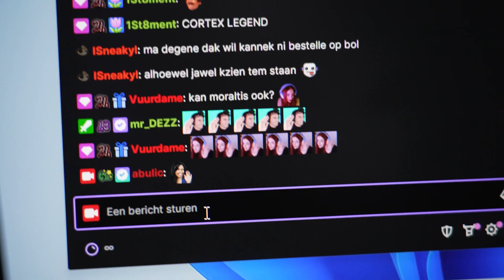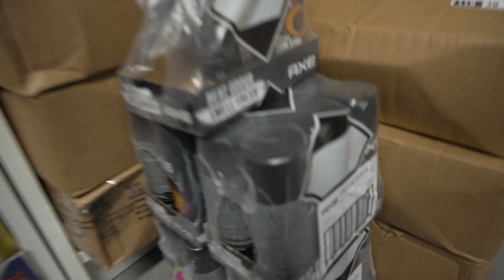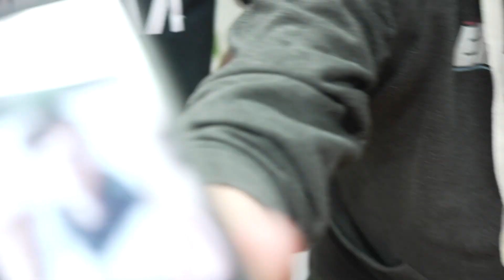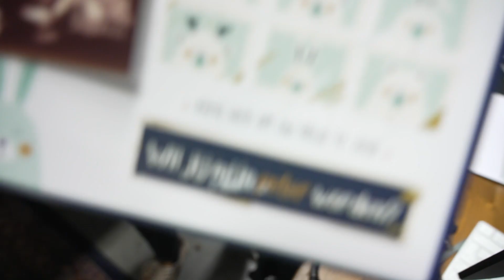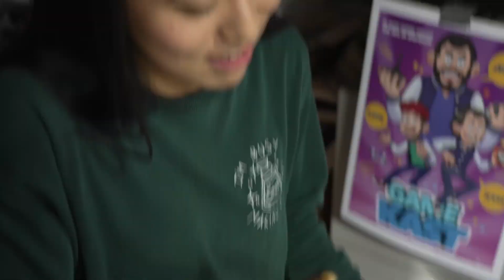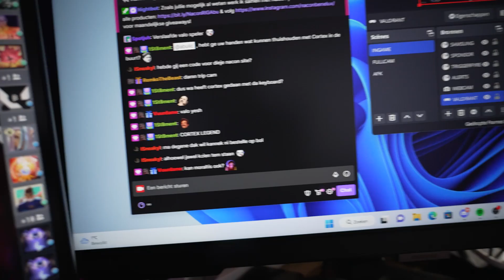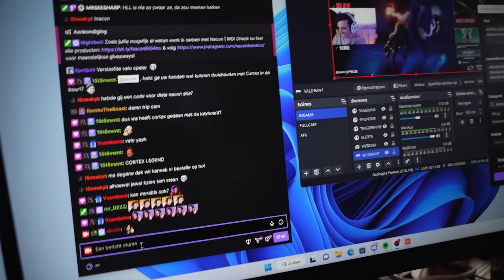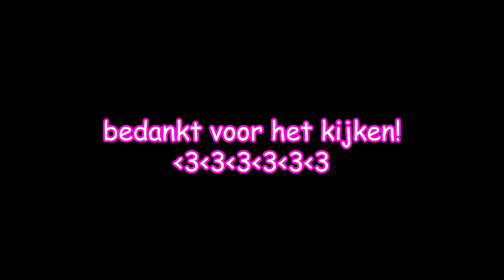KappaLAN 2022 - De NUCHTERE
Advertenties voor @elgato @SamsungBelgiumBE @NaconBenelux @AXEbelgium @AlternateBE

De allereerste video van 2023, let's freaking go0o0o0o!
Grote dank aan daddy @jNoxx om zijn casa weer onveilig te maken.
Met wederom prachtige figuren als @MRDEZZ @Moraltis DikkenDieter/FettyD, Cortex aka Michiel, Judith vanwie ik de nickname niet ken (sorry voor de eventuele doxxings).

Video edit door IG: dietervdplas